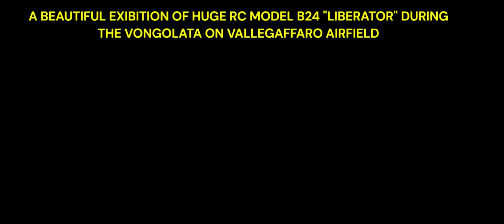BEAUTIFUL PERFORMANCE OF A HUGE RC MODEL B24 "LIBERTOR"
BEAUTIFUL PERFORMANCE OF A HUGE RC MODEL B24 "LIBERTOR" DURING THE "VONGOLATA" ON THE VALLE GAFFARO AIRFIELD